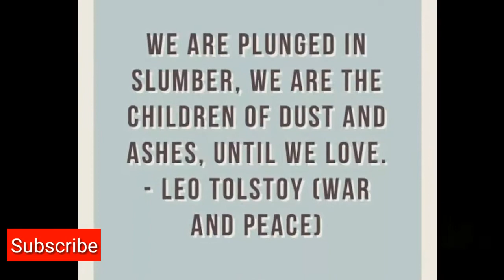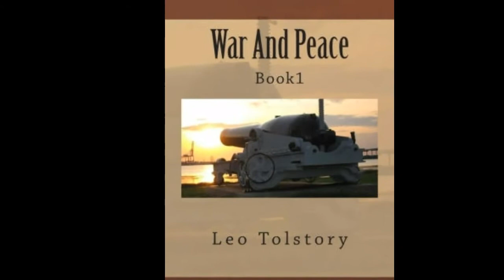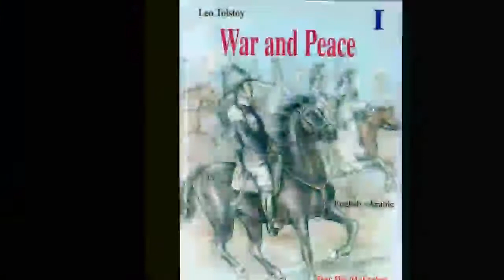"War & Peace"_Book-1_Ch#09_by Leo Tolstoy.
"War & Peace" book 1_chapter no.9 by Leo Tolstoy.
An amazing novel converted into an Audiobook.

The Summary of Chapter no.9 is ;

The party guests question eighteen-year-old Nikolai Rostov about his ambition to join the hussars. He becomes self-conscious when they suggest he is only entering the military to ‘keep up’ with his friend Boris. Meanwhile, Nikolai’s cousin Sonya, who is in love with him, becomes jealous when Nikolai momentarily pays attention to another girl, Julie Karagin. Sonya storms out and Nikolai follows her. After they leave, the adults comment knowingly about the younger generation’s romantic entanglements.